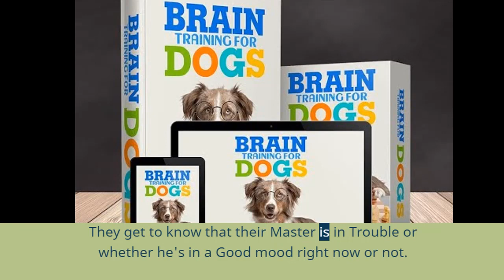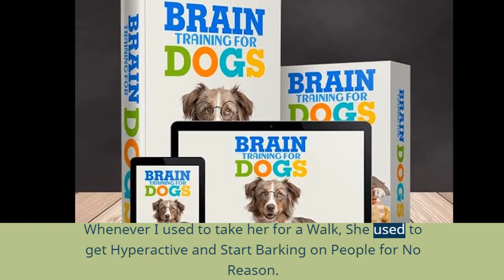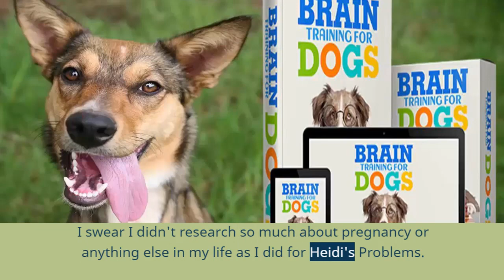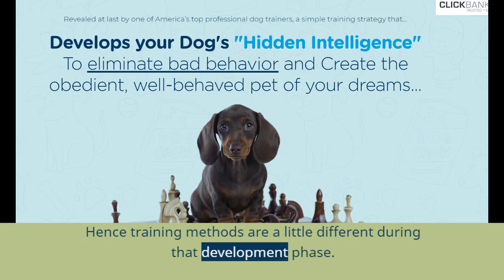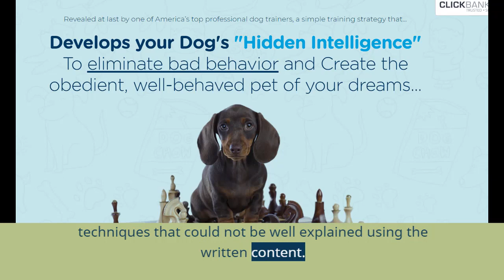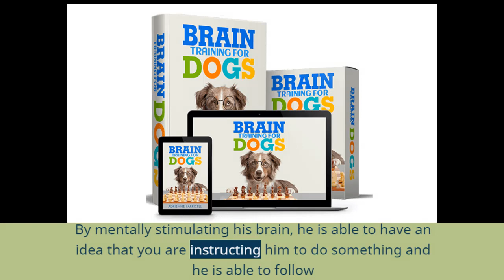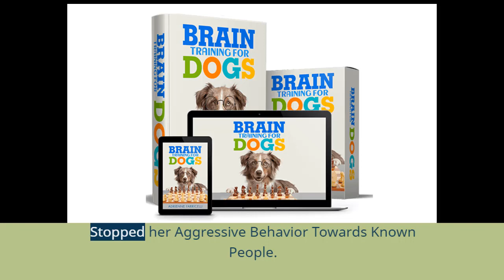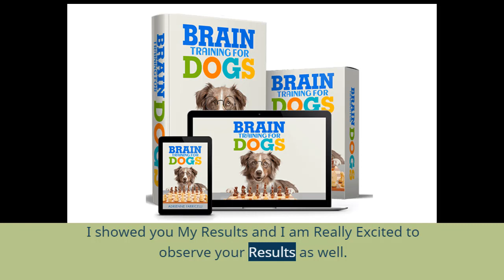Brain Training For Dogs Review 2020- Scam or Legit Games &Tricks ?